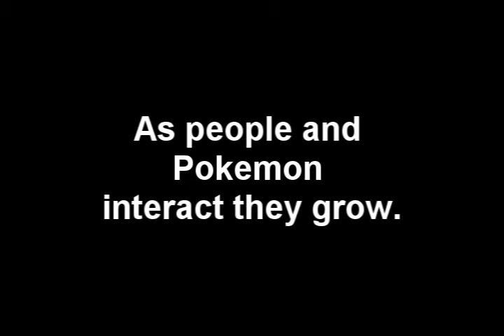PAR Prologue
Proffesor oak tells you the Basics.

Pokemon is owned by Nintendo and 4kids.